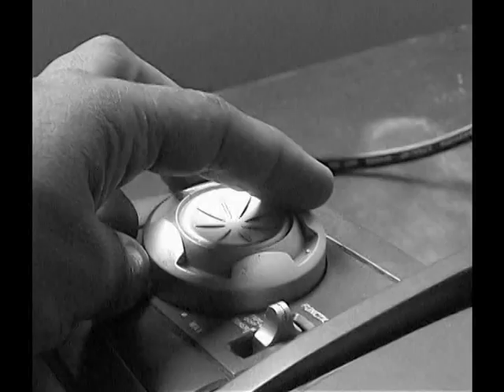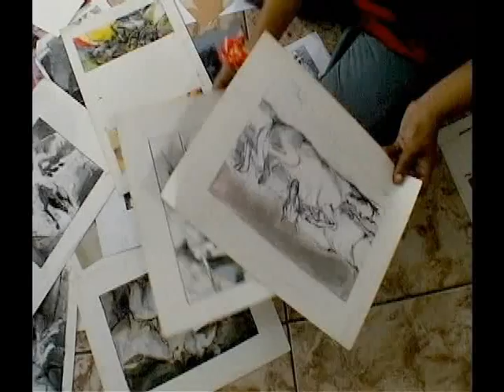Morante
Morante Painter